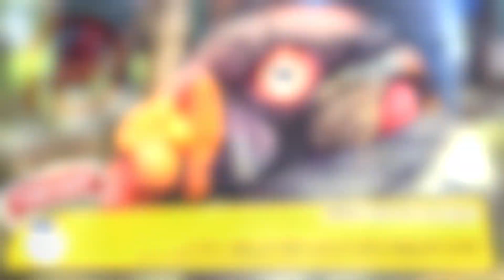15 Animals That Will be Extinct in 25 Years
We always hear about animals that have gone extinct over the years, like the dodo. But did you know there are hundreds of animals alive today that could be the next one to go extinct? Here are 15 animals alive today that could disappear within our lifetimes